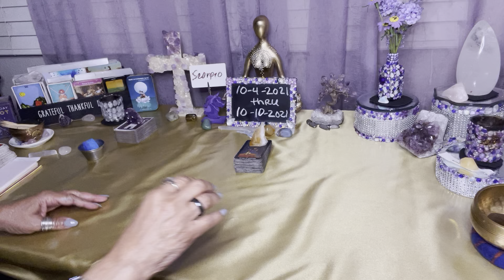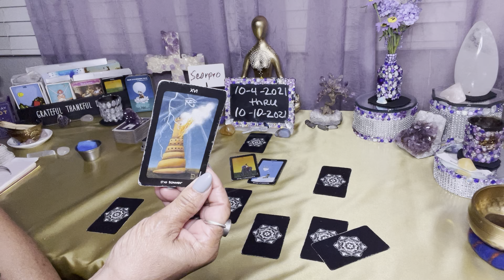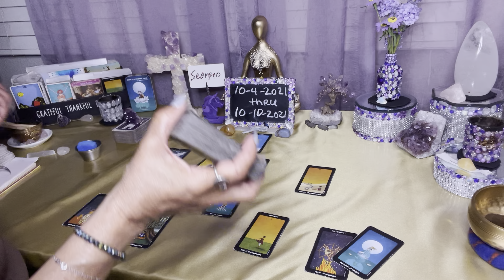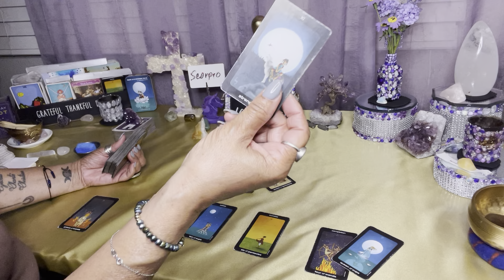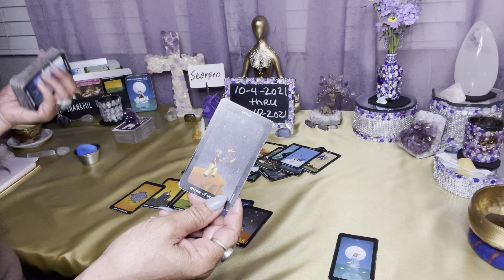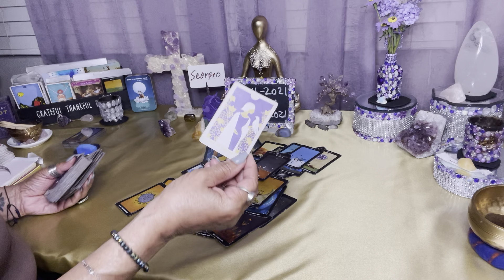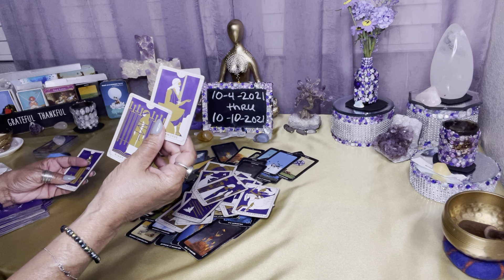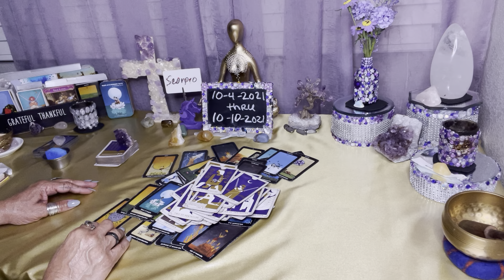Scorpio ♏️ Weekly October 4-10, 2021 Success and Awards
If you would like a personal reading